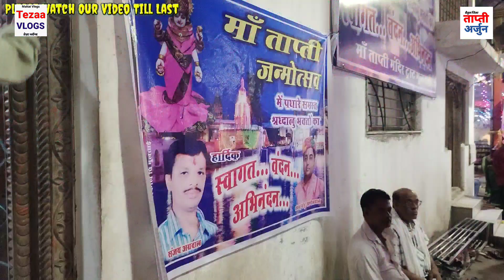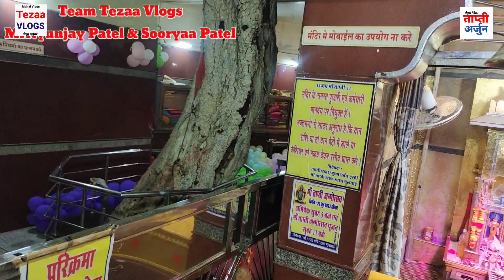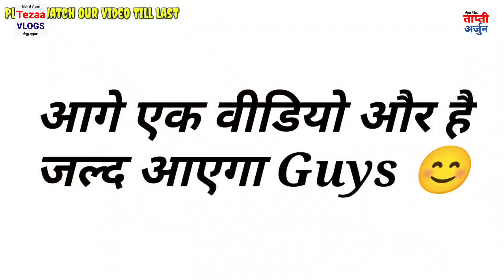Tapti Janamotsav 2023 मां ताप्ती जन्मोत्सव || तैयारियां अंतिम रूप में आज देखिए सब छुपी हुई चीजें